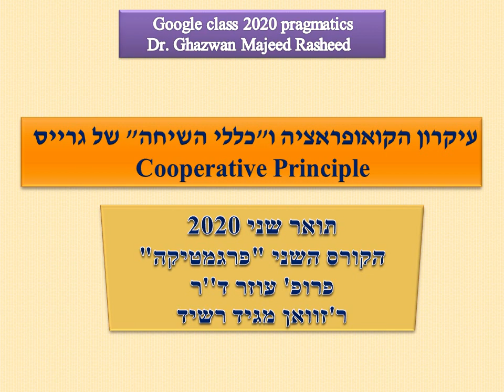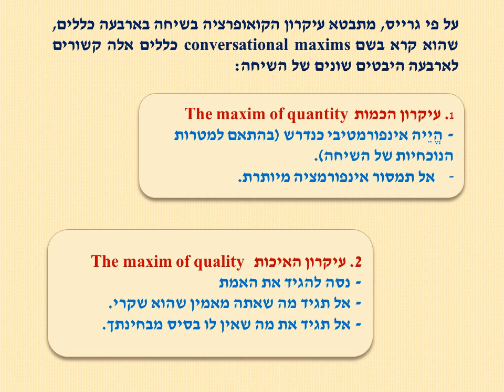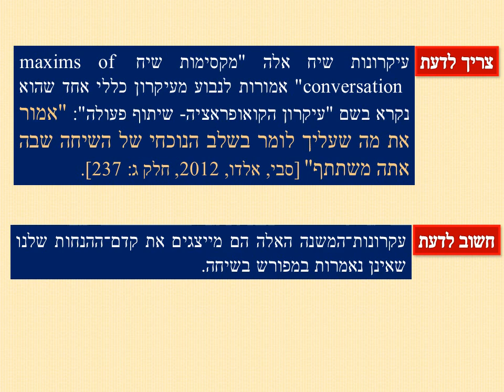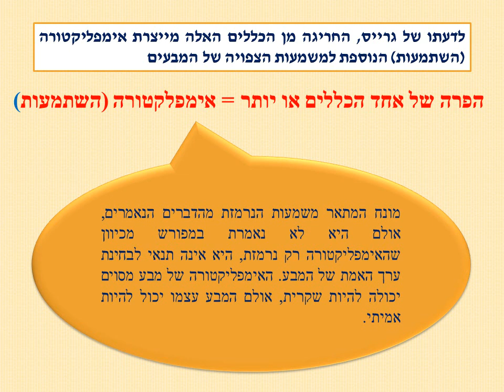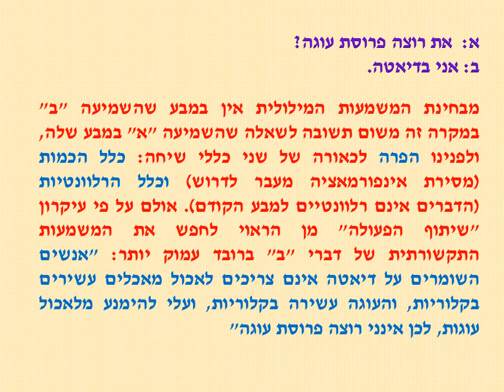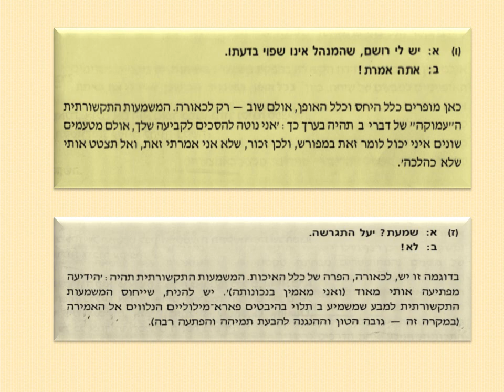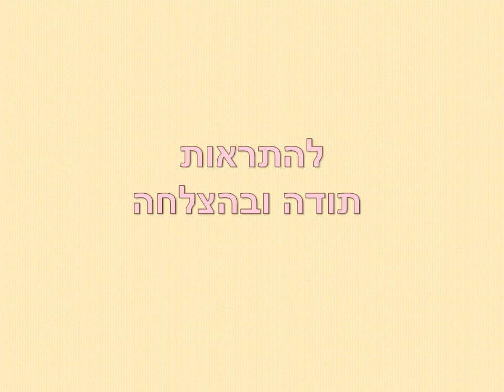עיקרון הקואופרציה וכללי השיחה של גרייס / פרופ' ר'אזוואן מג'יד רשיד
ا.م.د غزوان مجيد رشيد
كلية اللغات / قسم اللغة العبرية
الدراسات العليا